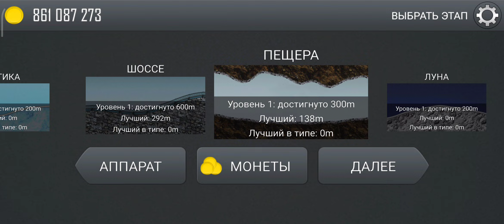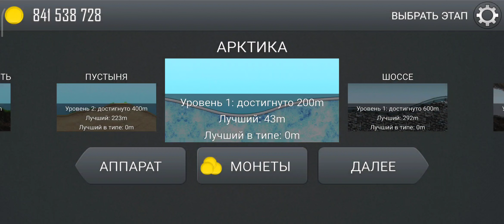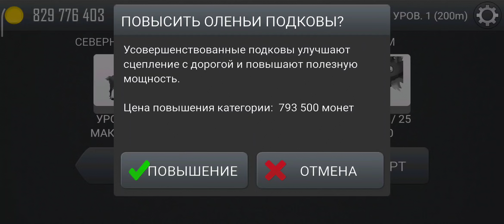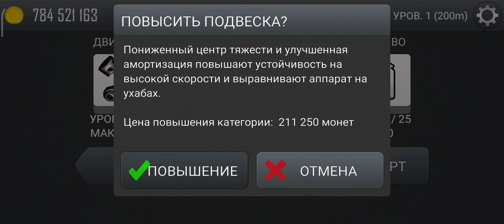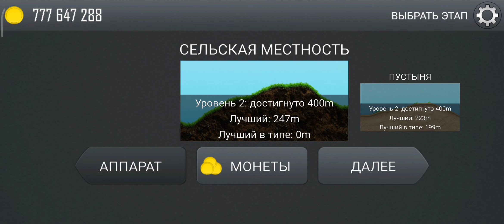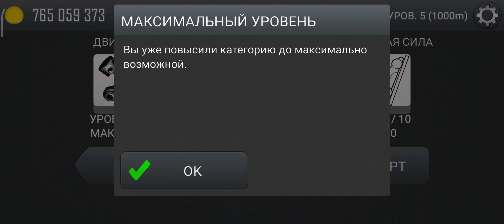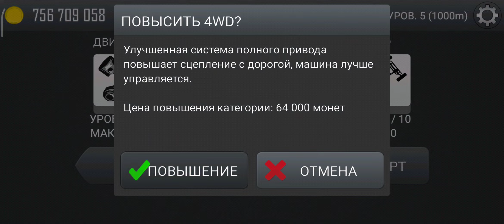HCR_FINAL_CHAMELEON_MOD.apk 2015 year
HCR Final Mod ChameleonHUM created in 2015, 2020 testing